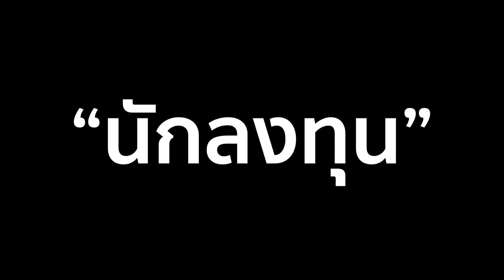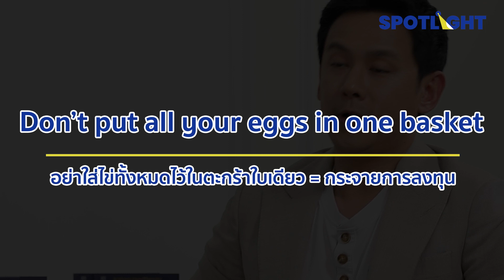เปิดเบื้องหลังชีวิต ฟลุค เกริกพล !เพราะชีวิตคือ “การลงทุน” | SpotlightTH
ฟลุค เกริกพล  ที่หลายคนรู้จักอยู่ในฐานะนักแสดง ดารา ที่อยู่ในวงการบันเทิงมายาวนาน เบิ้องหลังการเป็นนักแสดง ยังมีบทบาทที่น่าสนใจ และหลายคนไม่ทราบนั่นคือการเป็น “ นักลงทุน “  บทสัมภาษณ์ฟลุค เปิดมุมมองการลงทุน ตั้งแต่เด็ก จนถึงปัจจุบัน และประสบการณ์ทั้งกำไรและขาดทุน ผ่านมาในหลายสถานการณ์ น่าจะพอเป็นตัวอย่างมาปรับวิธีคิดในช่วงนี้ ที่หลายคนอาจจะกำลังเผชิญกับมรสุมการลงทุน  ติดตามใน Spotlight Exclusive

00:00  รู้จัก ฟลุค - เกริกพล มัสยวาณิช ในมุมของ “นักลงทุน”
00:20  เปิดเส้นทางการเป็นนักลงทุนของ ฟลุค เกริกพล
06:59  เปิดประสบการณ์ลงทุน กำไร 700% ก็เคยมาแล้ว  พอร์ตแตกก็เคยมี
13:32  ใครว่าฟลุคไม่เคยขาดทุน!
16:52  เทคนิคการลงทุนแบบฟลุค
21:22  การบริหารเงินแบบ (ไม่) ฟลุค
25:10  ถ่ายทอดประสบการณ์ผ่านหนังสือ